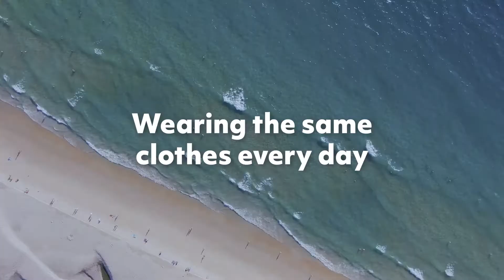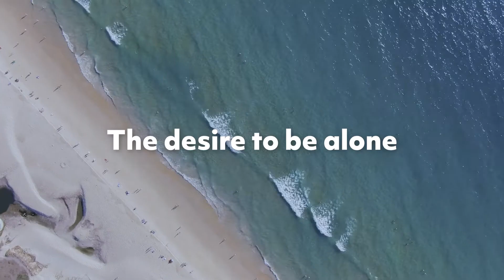5 Things We Get Told Are Anxiety Symptoms But Actually Aren't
We often get told that certain behaviours are just anxiety coping strategies. In tis video I go through 5 of these behaviours and explain why in most cases they aren't anything to do with anxiety.

If you’ve ever read something on social media and been surprised to discover that one of the things you do regularly is actually a symptom of anxiety then this video is for you.

I’m going to be talking about the everyday behaviours and responses that get attributed to our anxiety and discussing whether or not they actually are. Oh, and spoiler warning…most of them actually aren’t.

Chapters:
00:00 - Introduction
01:43 - Re-watching films and TV shows
03:00 - Wearing the same clothes every day
04:31 - Drinking water
05:46 - Listening to music
07:38 - The desire to be alone
09:17 - The all important conclusion
10:45 - Watch this one next!

Do you agree with this list?
Do you have any questions?
Any requests for future topics I should cover?

Hope you got something from this episode.

Always remember to be kind to your mind.

Tim.

Note: I am a fully qualified Remedial Hypnotist. The opinions expressed in my videos are formed as a result of working full time for the last 10 years helping people overcome mental and emotional struggles.
I am not a doctor and none of my videos are designed to diagnose, treat or substitute advice or treatment from a Medical professional, a GP or Consultant. As a complementary therapist/coach, what I do is designed to work alongside the work of GP's and medically trained individuals, not in replacement of. The advice in this video should not be considered a substitute for medical help.